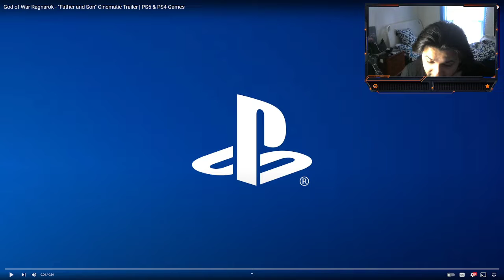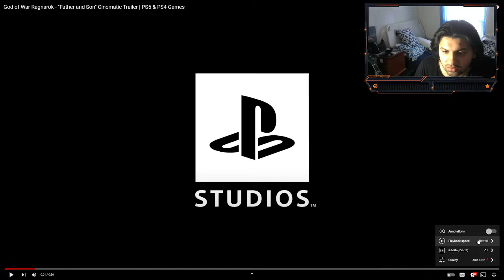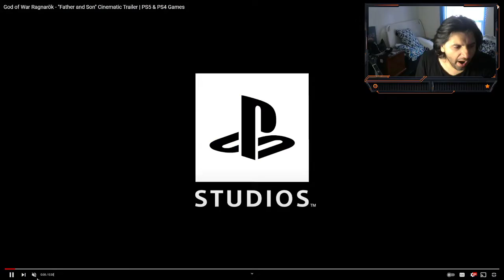GOD OF WAR RAGNAROK TEASER TRAILER REVIEW!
GOW TRAILER!